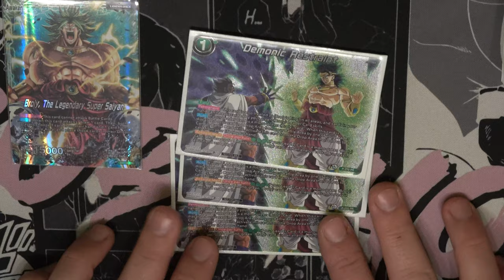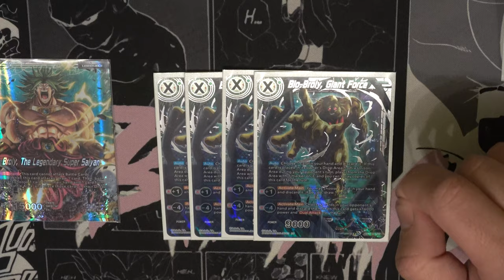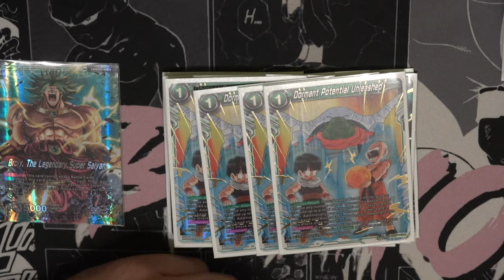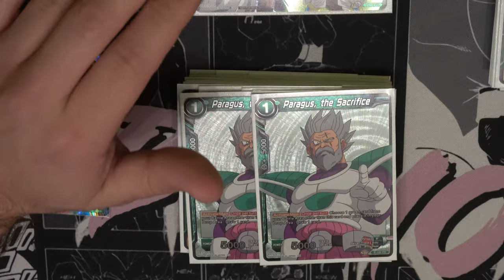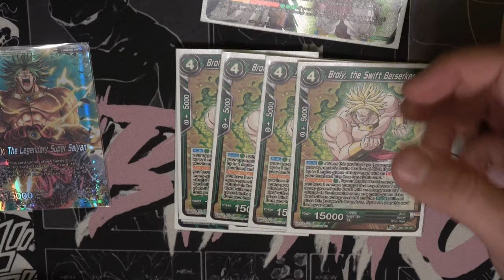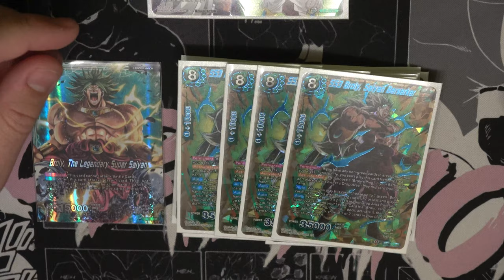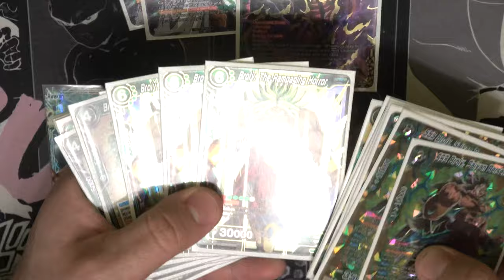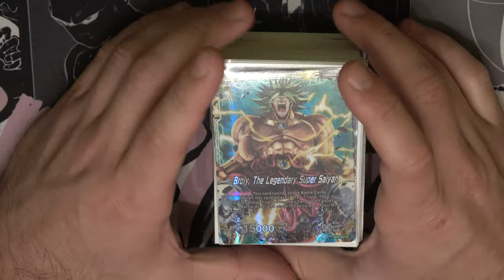EL SUPER SAIYAN LEGENDARIO!!! - DECK PROFILE BROLY VERDE - DRAGON BALL SUPER CARD GAME